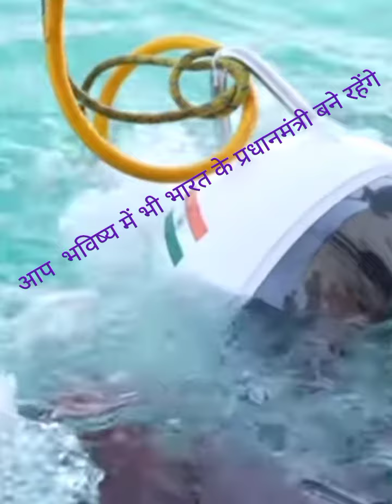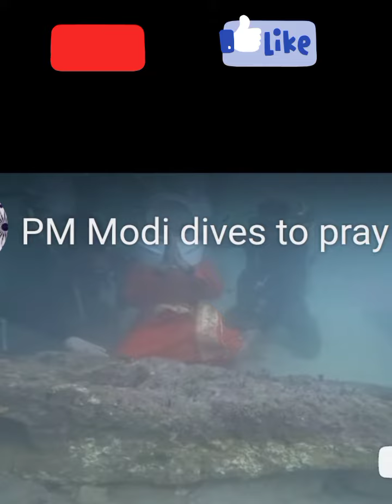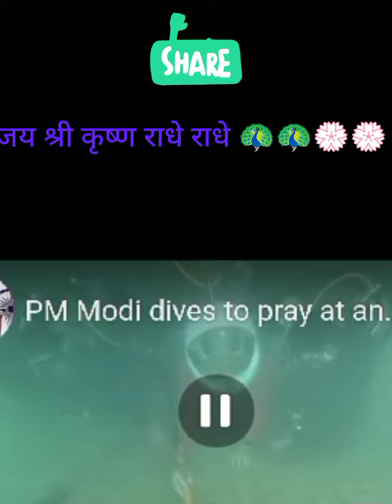💯💯👍🦚मोदीजी आपने दिखा दिया द्वारका सचमुच की नगरी थी यूट्यूब पर धूमधमाल मचाएंगी बेस्ट ऑफ द ईयर वायरल🤷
#💯👍🦚🤷 मोदी जी आपने दिखा दिया द्वारिका सचमुच की नगरी थी यूट्यूब पर धूम धमाल मचाएंगी बेस्ट ऑफ द ईयर वायरल वीडियो 🙏❤️💜🇮🇳cookingwithrakhi cooking channel #
#💯💯👍🦚🤷💜💙🇮🇳Modi ji aapane dikha diya Dwarka sachmuch ki Nagari thi YouTube per dhum dhamal machai ki best off d year viral video❤️👌cookingwithrakhi channel youtube video #
films rig🙏 hts 🙏 owner 🙏 thank 🙏 you 🙏 very 🙏 much 🙏 aapka 🙏 aabhar 🙏 dhanyawad 🙏🙏
Modi ji hai to sab Mumkin hai 💯👍🤷🤓🇮🇳
# samudra mein dubi Dwarka Nagari kalpanik nahin yatharth hai Aisa sach mein hua tha
# Modi ji duniya ke sabse yogya sarvottam aur himmat wale pradhanmantri Hain aise hi mat to koi bhi pradhanmantri nahin dikha Sakta
# Jay Ho India 🇮🇳🙏💯 bhi
# jai shree krishna radhe radhe 🙏🙏🌹🌹
# Modi ji aapane pure bhartiyon ki shan badha Di he aage bhi bhavishya mein bhi Bharat Desh ke pradhanmantri Bane rahenge 20 24 ke liye aapko advance mein Hardik badhai shubhkamnaen 🙏🙏 Dr Rakhi Shrivastava smart City Bhopal MP India 🙏💜❤️💙💚🛕